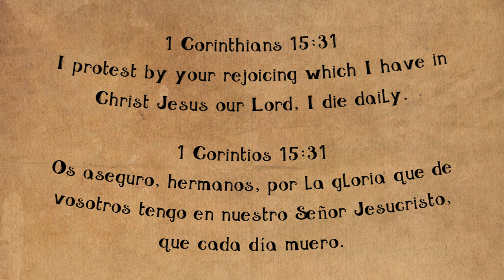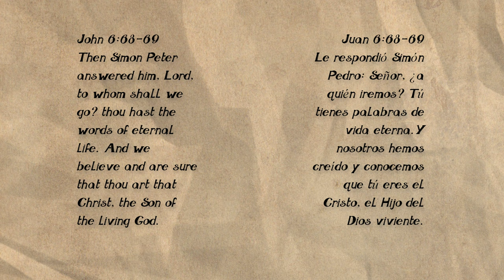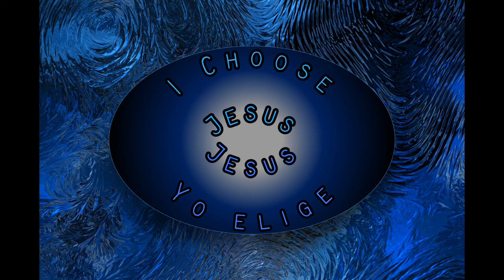I Choose Jesus - May 04 2022 Devotional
Join brother Abraham Montalvo and Sister Marisol Montalvo as they talk to us about choosing Jesus in this weeks devotional.

Join us live every Sunday at 11 am and 1pm, and every Thursday at 7:30pm.